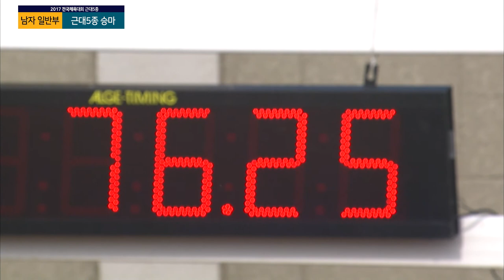근대5종 승마 이지훈 ㅣ 제 98회 전국체전